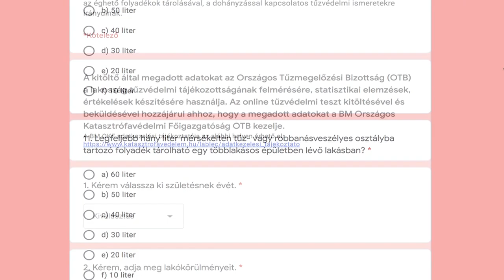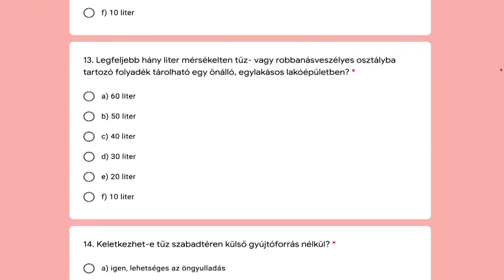Avarégetési szabályok - Kölcsey Tv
Önkormányzati rendelet szabályozza, hogy egy adott településen lehet-e zöld hulladékot égetni. Ahol ez engedélyezett, ott fontos, hogy a tüzet mindig ellenőrzésünk alatt tartsuk, és ha szükséges, azonnal tudjunk oltani. Az Országos Tűzmegelőzési Bizottság egy teszt segítségével is tájékoztatja a lakosságot.